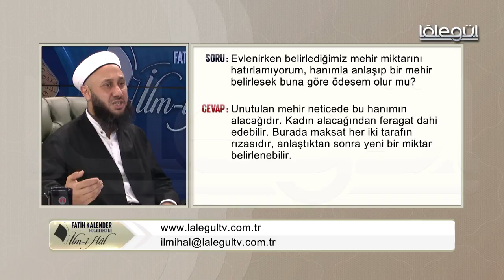52-Evlenirken belirlenen mehir mikdârını hatırlamıyorum. Hanımla anlaşıp mehir belirlesem olur mu?